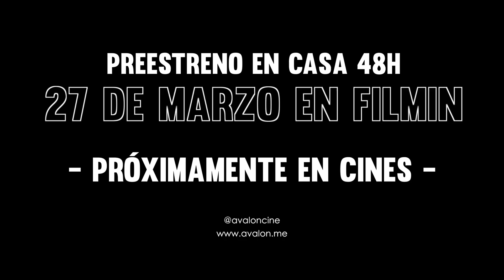MATTHIAS & MAXIME de Xavier Dolan - spot 1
MATTHIAS & MAXIME - spot 1 VOSE subtitulado
- Vodafone
- Huawei Video

Estreno en cines, próximamente.

Presentada en el Festival de Cannes, Festival de Gijón, Semana de Cine Canadiense de Madrid y Americana Film Fest en Barcelona.

MATTHIAS & MAXIME
Dirigida por XAVIER DOLAN
2019, 118 MIN., DRAMA , COLOR, CANADÁ

SINOPSIS:
Dos amigos de la infancia se besan para el rodaje de un cortometraje para la universidad. A raíz de ese beso, ambos comienzan a preguntarse cuáles son sus auténticas preferencias sexuales, lo que pone en peligro la estabilidad de sus vínculos sociales.

EQUIPO ARTÍSTICO:
Xavier Dolan, Anne Dorval, Pier-Luc Funk, Catherine Brunet, Gabriel D'Almeida Freitas, Antoine Pilon, Marilyn Castonguay, Adib Alkhalidey, Micheline Bernard, Samuel Gauthier